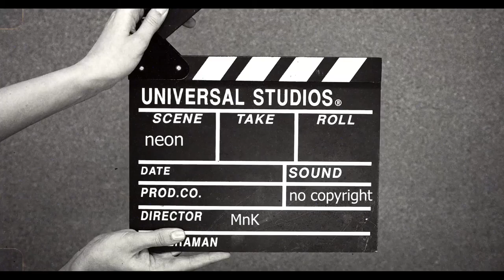Animated background neon No Copyright Audio And Footage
You are free to download and use however you would like.
24/7 stream live now! Come Watch!